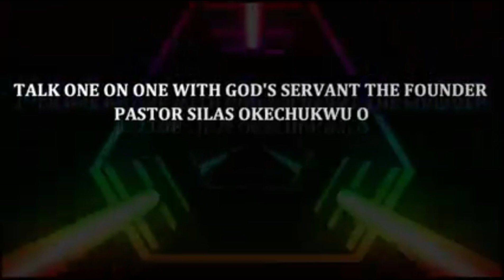OH LORD CORRECT THIS ERROR!! BY PST. SILAS OKECHUKWU T.P.C.I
Welcome to (T.P.C.I) turning point church international
Eglise Internationale Point De Tournure Lomé-Togo

➤Video original and produced exclusively by  (T.P.C.I) turning point church international
➤Speaker: Pastor silas okechukwu

UNVEILING OUR  BREAK THROUGH HERITAGE IN THE WORD OF GOD||SEPTEMBER||2022|BY PASTOR SILAS OKECHUKWU:

Connect directly with pastor silas okechukwu with the following Official Social Media Handle:
Public Relations:
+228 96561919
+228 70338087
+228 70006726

Counseling/Prayer:
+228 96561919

Finance:
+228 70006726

To easily get messages shared on this page, search for these:
preacher trailer, preacher's wife soundtrack, sermon on the mount,
sermon on faith, sermon on marriage, sermon on prayer, sermon on anxiety, sermon on
Forgiveness, sermon on healing, sermon on faith and trust in god, sermon on love, sermon on depression, sermon on the mount the beatitudes, sermon on anger, sermon on relationships, sermon on patience, david oyedepo, david oyedepo live service, david oyedepo sermons, david oyedepo live service today, david oyedepo tongues of fire, david oyedepo ministries, david oyedepo jnr, david oyedepo messages, david oyedepo junior messages, david oyedepo faith
david oyedepo prayer, david oyedepo ministries live streaming, david oyedepo praying in tongues, david oyedepo speaking in tongues